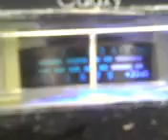MR. 502 TOP SIDE WORKING IT ! 6~22~12